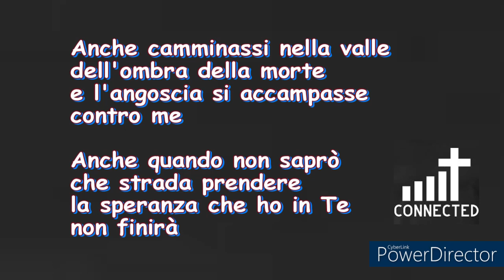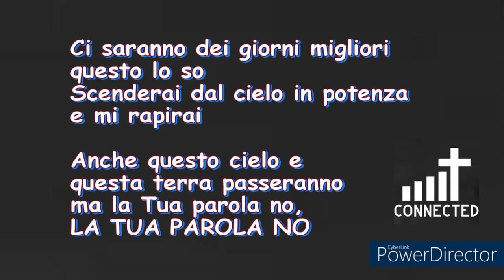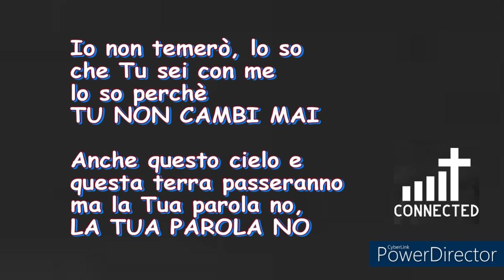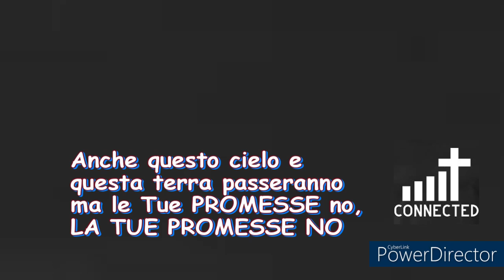IO NON TEMERÒ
43_IO NON TEMERO'.mp4